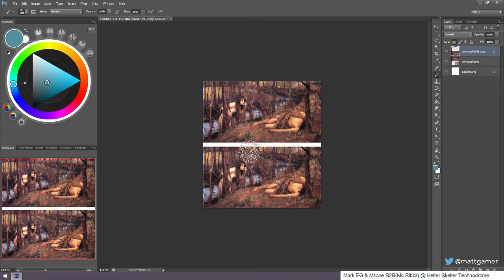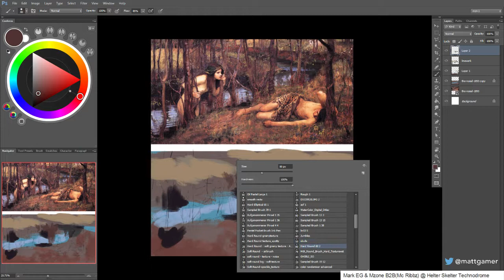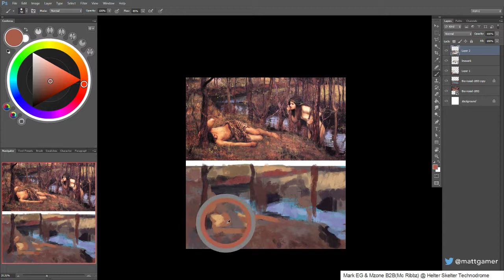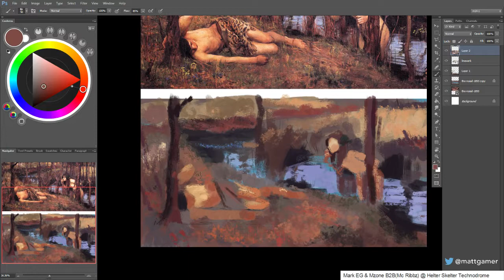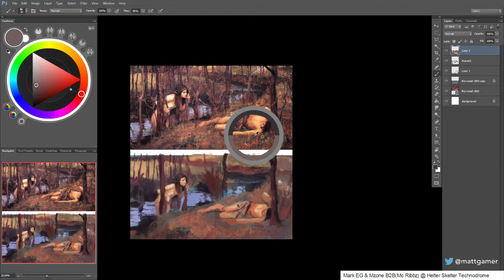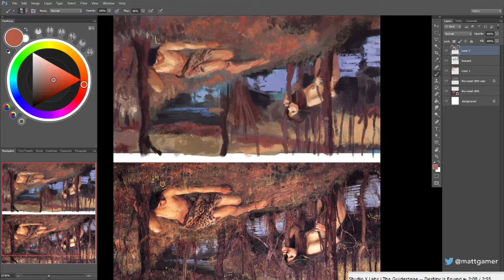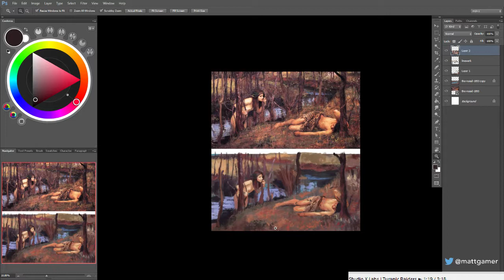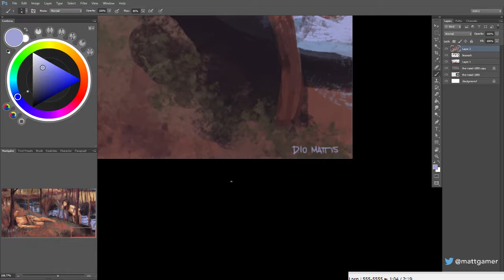Master Study ▼ John William Waterhouse's The Naiad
1 hour study of John William Waterhouse's The Naiad. 10/21

Tools Used: Photoshop CS6 / Wacome Intuos 3 / OBS